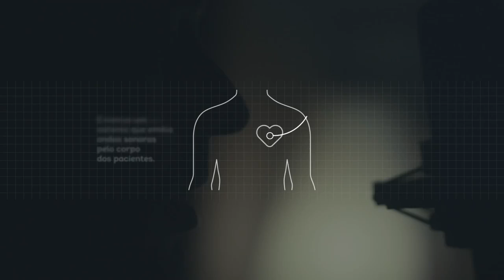SIMERS - MENSAGENS DO CORAÇÃO. DIA DO MÉDICO